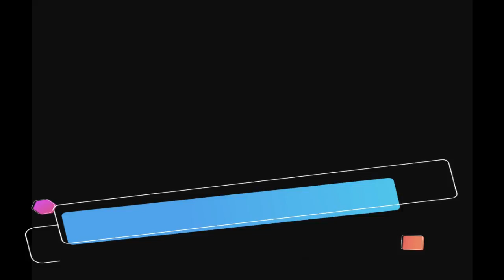🧟 Dead Land VR - Forrest Gump Zumbi! [ Playstation VR ]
Bem-vindo ao Dead Land. Você deve derrotar seus medos por sobrevivência e salvação neste reinado de zumbis. Você tem que percorrer a estrada sem ser notado por eles e matá-los com armas diferentes. Você pode pegar estas armas caminhando para as luzes brilhantes na estrada.

Características:

* Gráficos impressionantes, efeitos sonoros especiais e música
* Obter vida extra ao desbloquear as armas poderosas
* Competir com seus amigos para obter altas pontuações, desafiando-os